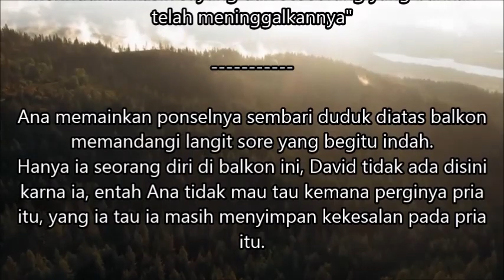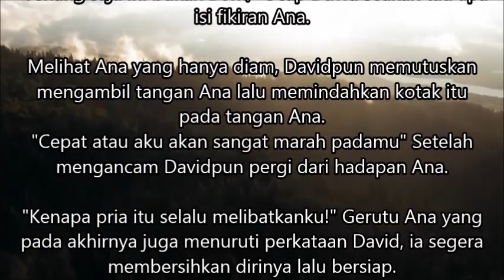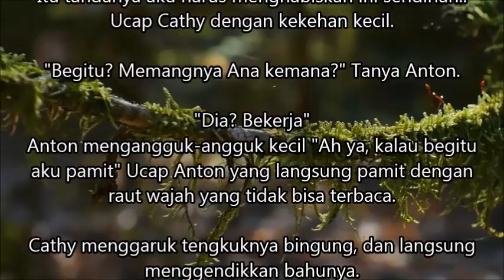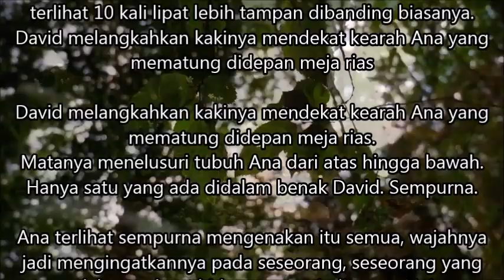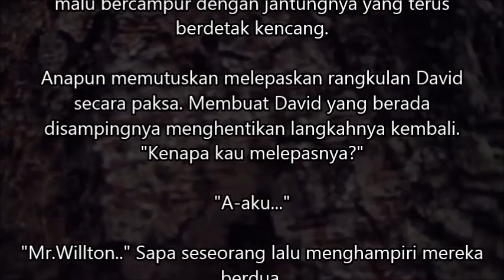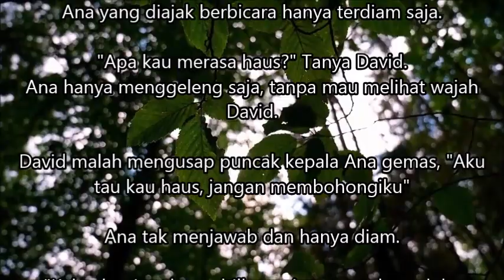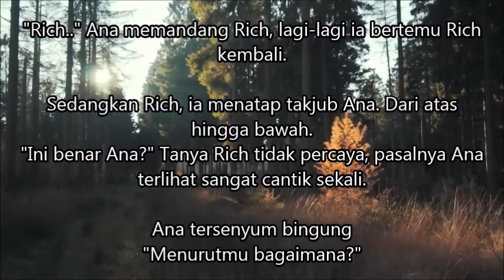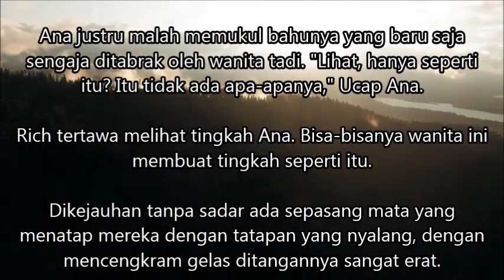Mengejar Cinta Sang Milliarder Episode 31 | Hubungan ini didasari cinta atau nafsu